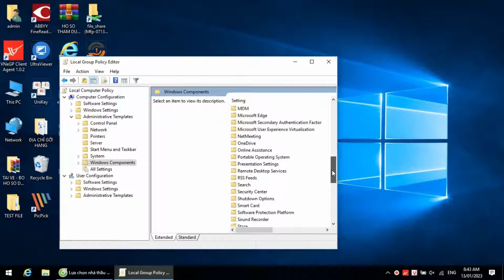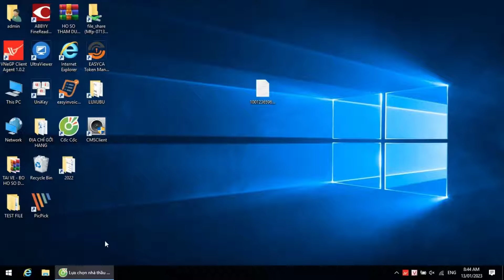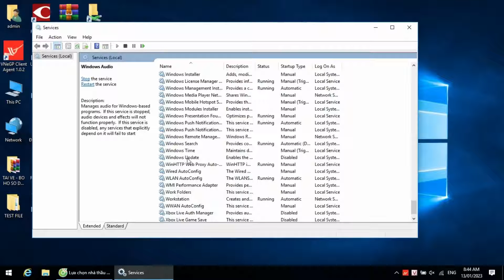TẮT UPDATE + DEFENDER BẰNG GROUP POLICY | DISABLE WINDOWS UPDATE BY GROUP POLICY || GA CON Channel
Hi,

In this video, we are going to talk about the update and disable windows update by group policy.

After the security update of microsoft on october 8th, many users have encountered some problems with windows update.

You can use this method to disable windows update in your enterprise environment, if you want to avoid the problem of security update installation on your computers.

.: Chia sẻ cách tắt  windows Update và Defender bằng Group Policy